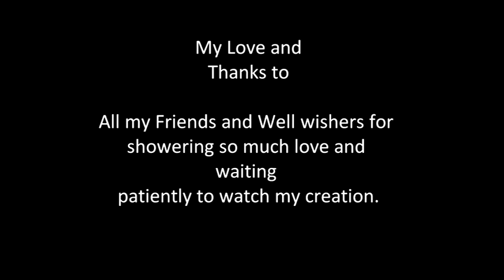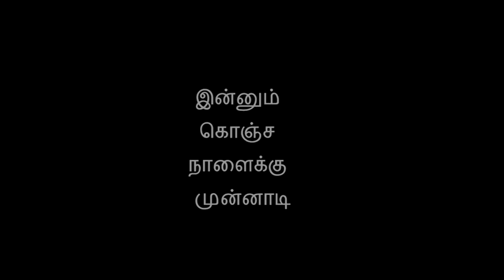Committed Short Film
Committed is a Tamil short film that revolves around three different pair of people and their Love.
Written and Directed by Adityan V.T.
Cast Praveen, Sowmya, Roja, Gowtham, Arun, Anjana...